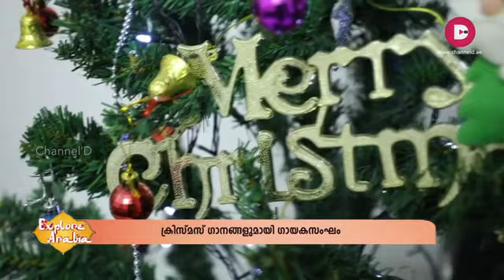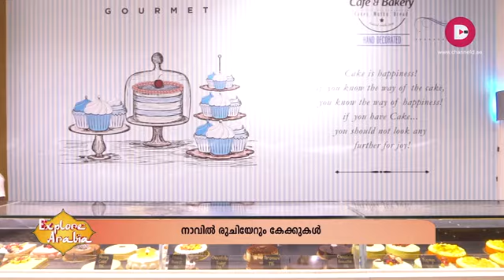Explore Arabia | Episode 14 | Channel D HD.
1. അപൂർവ സൗഹൃദ കാഴ്ച.
2. ക്രിസ്തുമസ് ഗാനങ്ങളുമായി ഗായകസംഘം.
3. നാവിൽ രുചിയേറും കേക്കുകൾ.

Producer, Anchor.
Yusuf Ali Noorudheen.

Camera.
Yusuf Ali Noorudheen.
Shyal Satheesh

Editor.
R Sarath.
Praveen Chandran

Co Producers.
Sarath Perumbalam.
Shafi

Graphics.
Kaneesh.